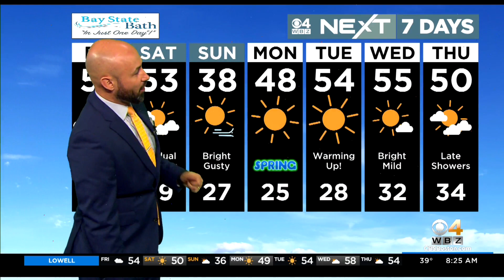WBZ News update for March 17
Weekend weather; Fire destroys Lawrence businesses; Pizza shop owner accused of abuse; School stabbing